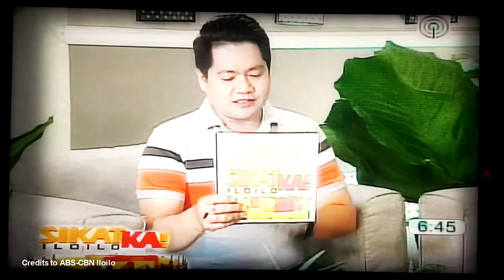Sikat Ka! Iloilo interview (2017)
For the nth time, I was interviewed over Sikat Ka! Iloilo, ABS-CBN's morning talkshow. This time to discuss about the New Sangguniang Kabataan.